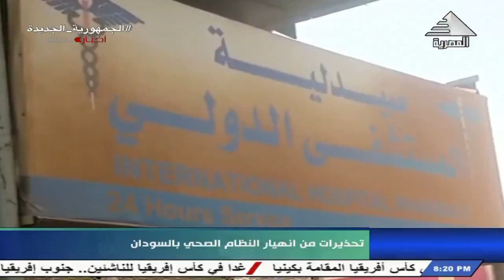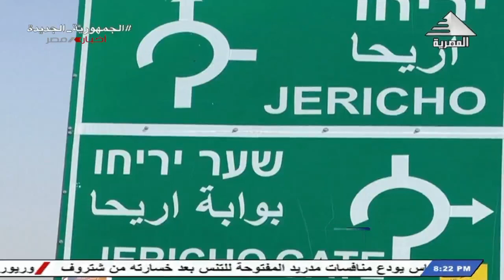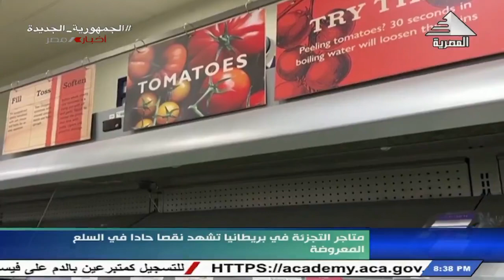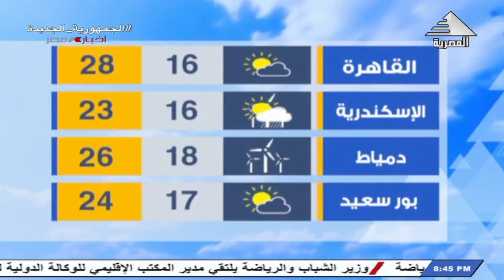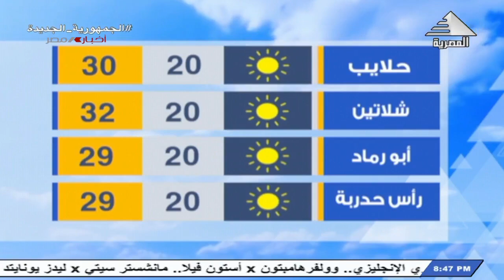نشرة أخبار الثامنة مساءً 5-5-2023